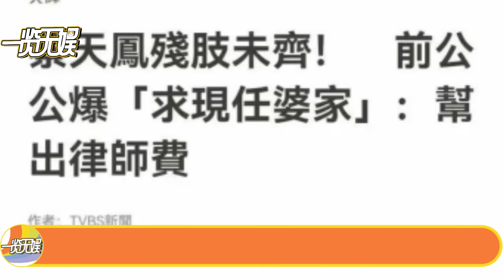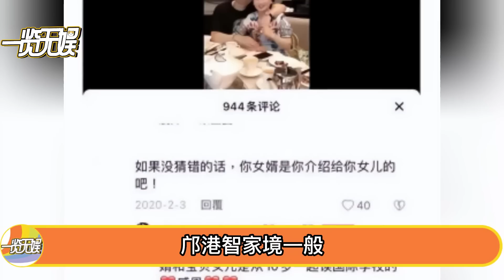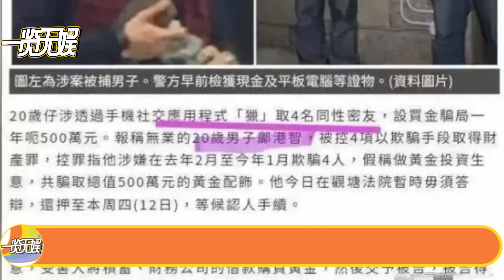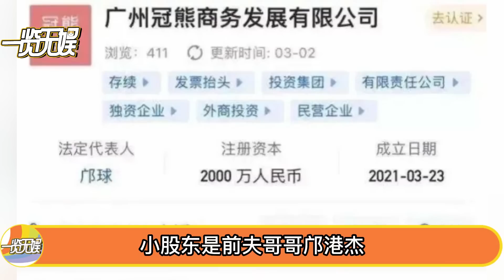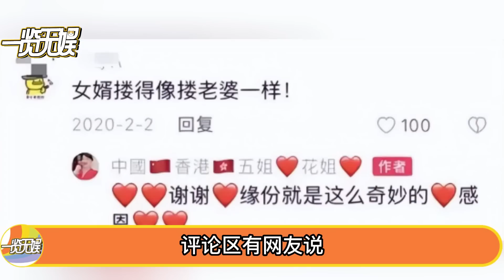蔡天鳳案迎来大反轉！警方透露三點關鍵證據！幕後黑手竟是兩任丈夫？ ！兩家聯手目的太骯髒！蔡母一句話害死親女，一家子簡直丧心病狂！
大家好，這裡是一覽無娛，娛姐今天帶您討論蔡天鳳案件，遇害案發展至今，不少人都覺得，事情的起因很簡單，就是前夫一家想要保住房產和錢財行凶的，然而，就在這塵埃落地之時，首犯蔡天鳳的前公公鄺球，不僅不配合調查，反而通過律師助理喊話蔡天鳳現任婆家：我希望譚老爺子（譚澤均）可以幫我付律師費！什麼？將人家兒媳婦碎屍烹煮，拒不認罪也就算了，還讓對方幫忙付錢？一覽無娛 蔡天鳳 港娱 娱乐 郭富城 方媛 #